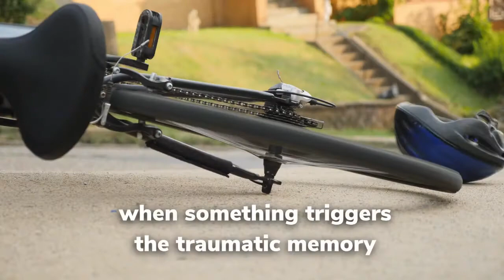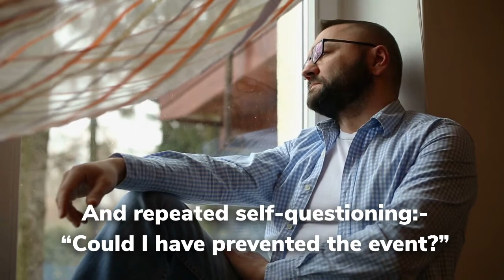PTSD Today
Here’s a thought-provoking statistic...
7 out of every 100 people will experience Post Traumatic Stress Disorder at some point in their lives
2020 was a year of suffering for many - loss of loved ones, fear of the disease, the disease itself, social isolation, and financial depravation are just a few of the challenges that have been thrown at us.
Such privation is bound to leave psychological scars and, for some, this level of stress has created PTSD. For those already suffering, it has been made worse.
Those involved in, or a witness to, any traumatic event - a traffic accident, plane crash, violent crime, terrorist attack, or a natural disaster like an earthquake, hurricane, or flood - may subsequently feel a myriad of emotions.
You may feel intense shock, confusion, and fear.You may feel numb, overwhelmed and disconnected. And you may feel all these emotions all at once.
These emotions aren’t limited to the people who experienced the event directly.
Round-the-clock news and social media coverage means that we’re all bombarded with horrific images of tragedy, suffering, and loss almost the instant they occur, anywhere in the world.
Repeated exposure to such trauma can overwhelm your nervous system and create traumatic stress - just as if you experienced the event yourself firsthand.
And if these symptoms do not diminish over time - if you seem to have become entrenched and unable to move forward from the incident - you may be experiencing PTSD.
The symptoms can range from mild to severe and will often come and go in waves.
There may be times when you feel jumpy and anxious and other times when you feel disjointed and listless.
The brain’s natural response to a dangerous or life-threatening situation is what is known as the “fight or flight”.
With PTSD however, a person has not been able to process the traumatic event and the brain’s natural process is disrupted.
When situations arise in the future that remind a person of the original trauma, the fight or flight response can be triggered unnecessarily.
If you think you may be suffering from PTSD - or if your PTSD symptoms have worsened due to the pandemic...
...You may need help - and help is at hand, with HYPNOTHERAPY.
Hypnotherapy emphasises physical and mental relaxation, and is a highly effective intervention for PTSD.
PLUS, hypnotherapy is:

Drug-free
Offers immediate results
Resolves underlying issues

Hypnotherapy will tailor techniques specifically to you, helping you to manage symptoms and recognise potential triggers, as well as changing the way you react to them.
Hypnotherapy will get you back on track and will give you the coping skills and mechanisms you need to gain back control.